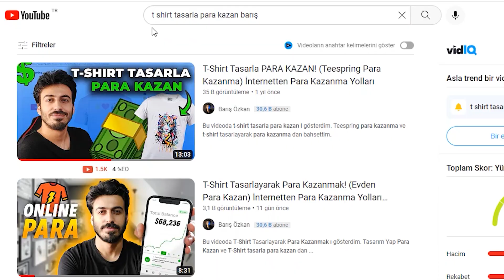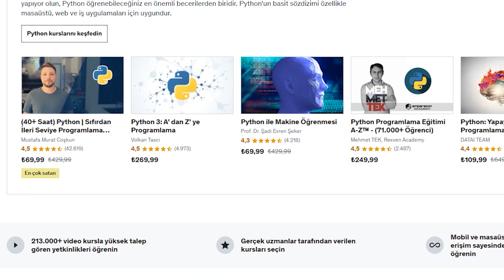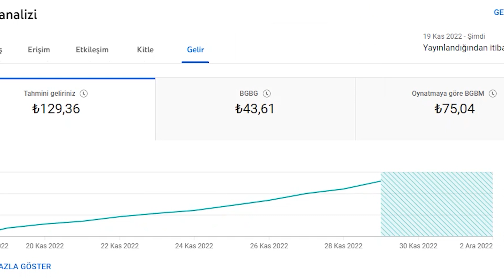Instagram'dan PARA Kazanma Yolları! 🤑 - İnternetten Para Kazan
Bu videoda Instagram'dan para kazanma yolları nı gösterdim. Yatırımsız para kazan mak için para kazandıran siteler ve para kazandıran uygulamalar arayanlar şuan doğru yerdeler. Instagram para kazanma konusunda para kazandıran 5 Yöntem mevcut. Bu para kazanma yolları ile sizlerde internetten para kazanma gerçekleştirebilirsiniz.

İnternetten para kazan için instagram ile para kazanma konusuna değindim. Para kazanma internetten ve para kazanma yöntemleri bu videoda sizlerle. Umarım Sıkılmadan hatta Eğlenerek izlersiniz.

00:00 Başlangıç
00:48 Affilate Marketing
02:20 Reklam Almak
03:46 Ürün Satmak
05:01 E-Kitap/Eğitim Satmak
06:28 Trafik Çekmek
07:31 Son Söz

*Merhaba ben Barış Özkan. Youtube hayatıma 2018 Şubat ayında Mobil Man kanalıyla başladım. Elimden geldiğince insanlara yardımcı ve faydalı olmak için videolar çekmeye çalışmaktayım. Genellikle Blogger Eğitimleri, Wordpress Eğitimleri, İnternetten Para Kazanma ve Web Site Açma tarzında videolarla karşınızda olmaktayım. Youtube kanalımda ki videolar dışında açtığım farklı türdeki siteler ile de sizlere hizmet sunuyorum.